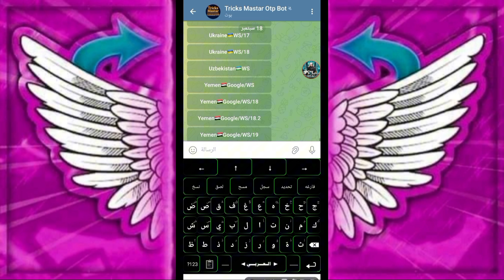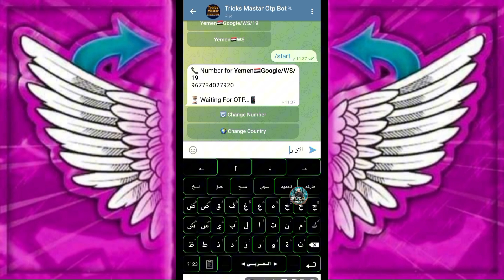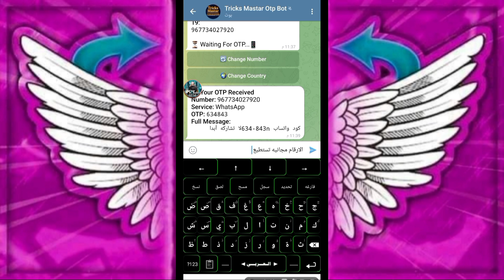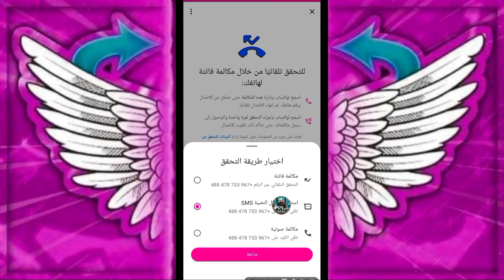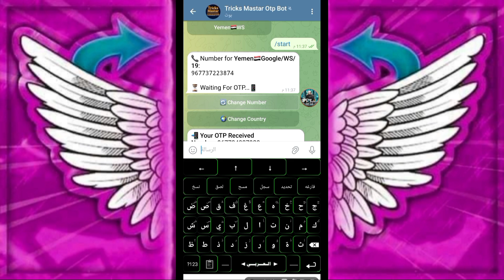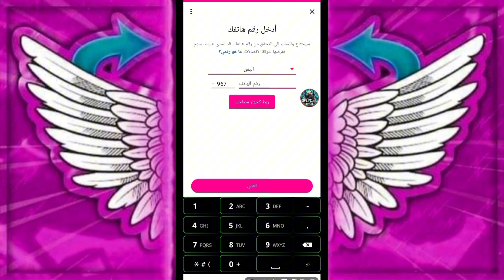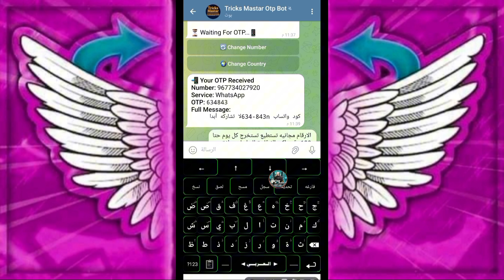اسهل طريقه لعمل ارقام وهمية لدول مختلفة اجنبية وعربية 🇾🇪✅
📱 طريقة الحصول على أرقام وهمية مجانية لجميع الدول العربية والأجنبية بسهولة! 🌍

هل تريد رقم هاتف مؤقت لتفعيل حساباتك على مواقع التواصل الاجتماعي أو التطبيقات؟ 🤔
في هذا الفيديو، سأشرح لك أسهل طريقة للحصول على أرقام وهمية مجانية تصلح لجميع الدول العربية والأجنبية، خطوة بخطوة، بدون أي تعقيدات أو رسوم! 💸

كيفية الحصول على رقم وهمي مجاني.

استخدام الرقم لتفعيل حساباتك على مختلف التطبيقات والمواقع.

نصائح مهمة لتجنب أي مشاكل أثناء استخدام الأرقام الوهمية.

كذالك قناة وصول الاكواد تابعه للبوت المستخدم في الشرح

📌 ملاحظة: الفيديو تعليمي فقط. استخدم الأدوات الرسمية واحترم سياسات التطبيقات. لا أشجع على أي ممارسات مخالفة.